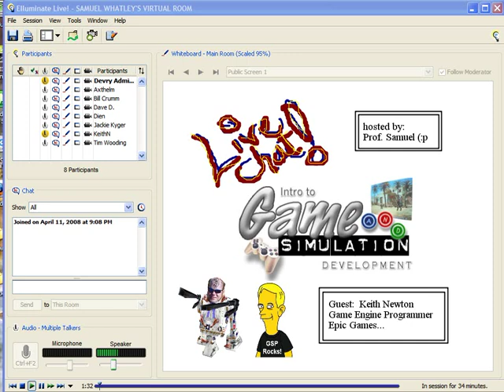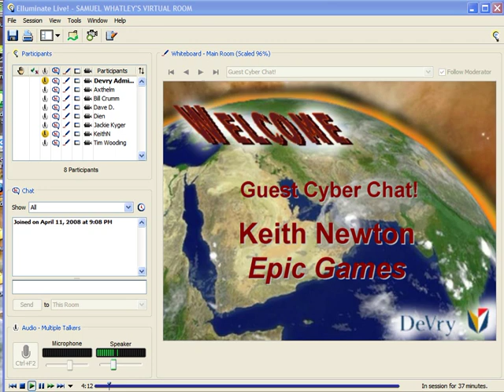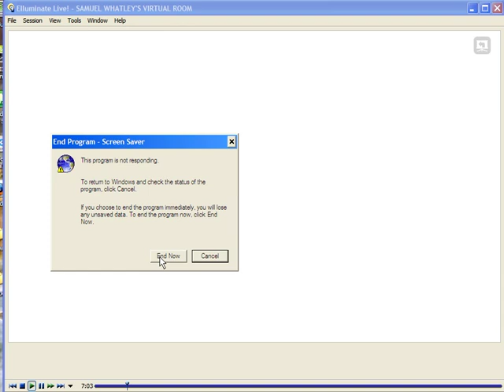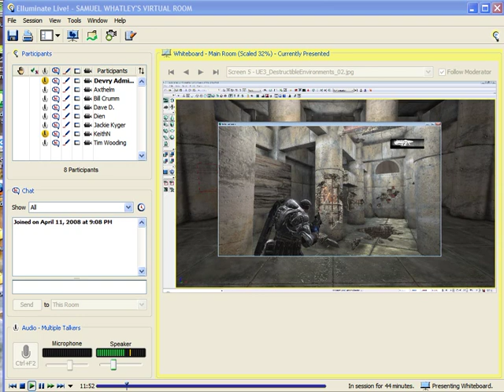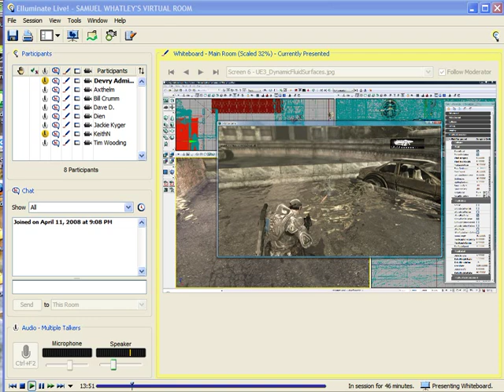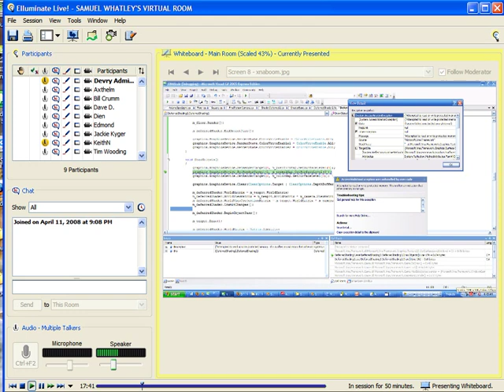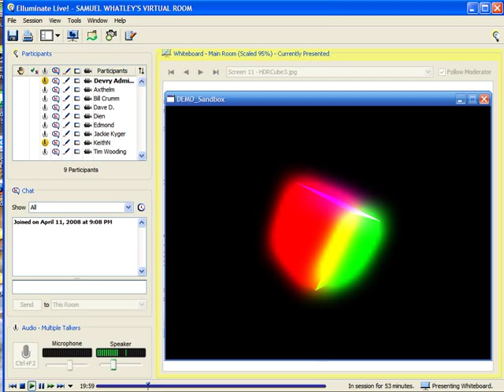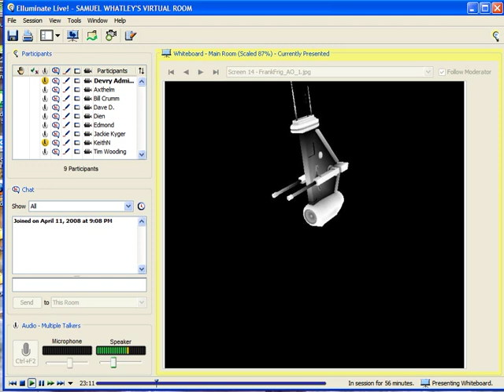DeVry Guest Live Kieth Newton Epic Games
This is another wonderful example of Professor Samuel's live guest chat program. This video is with the talented Kieth Newton, a programmer from Epic Games. Epic Games is one of the worlds best game-houses.  This is a 4-part series, enjoy.